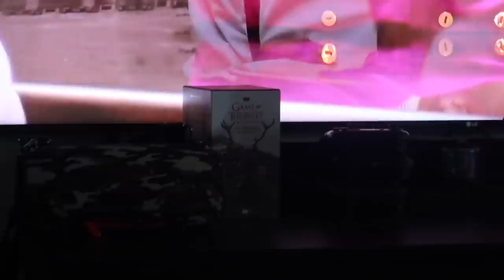DAGJE DATEN || SELMA OMARI VLOG #300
XO,

Selma Omari